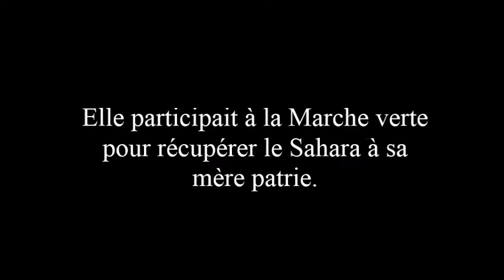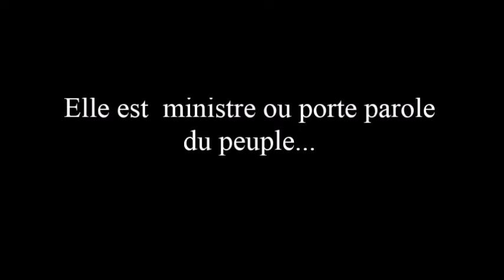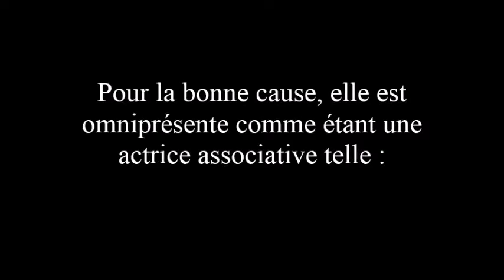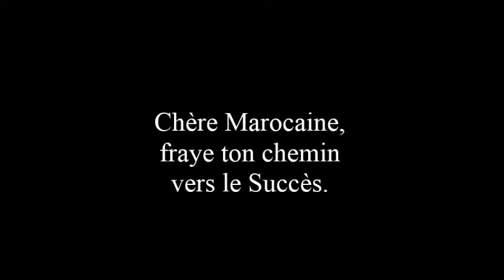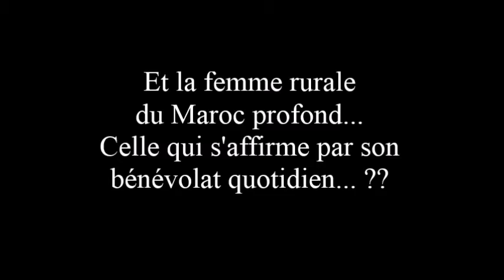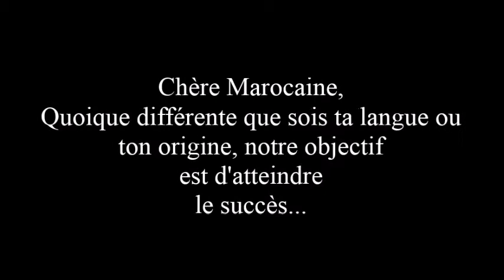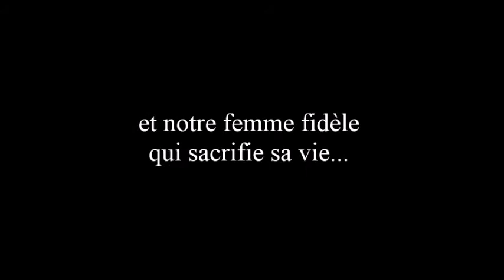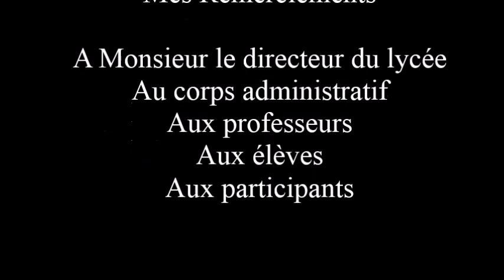Journée de la Femme Marocaine moderne par "Hanane TAOUDI"